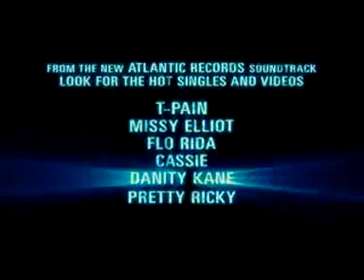Step Up 2 the Streets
Step Up 2 the Streets - you can download this movie at a few places mentioned